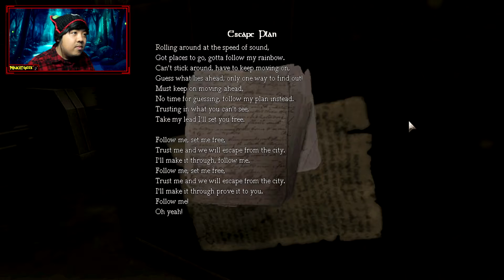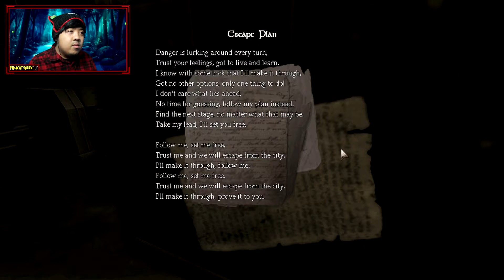ITS HURTING MY EYES - Wiseau As Slenderman!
It's Hurting My Eyes is an Amnesia Custom Story by Litronom. Not as great as The Small Horse series, but it was still enjoyable. Oh hi, Mark!

- Walter Cummings